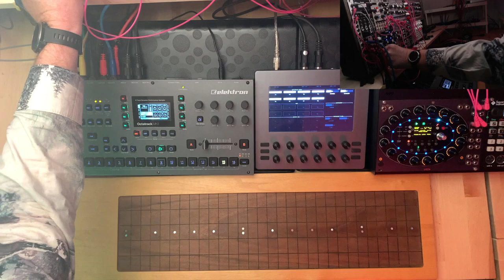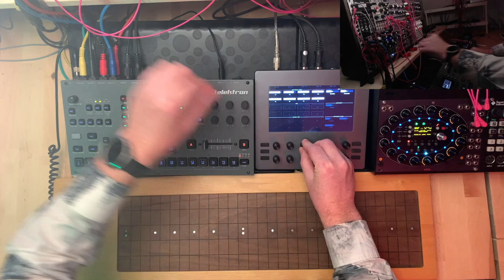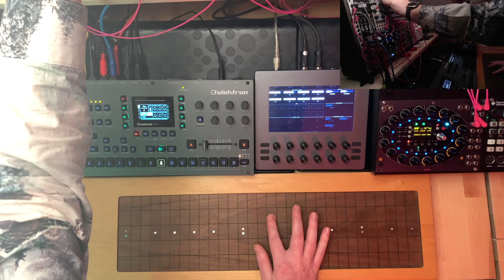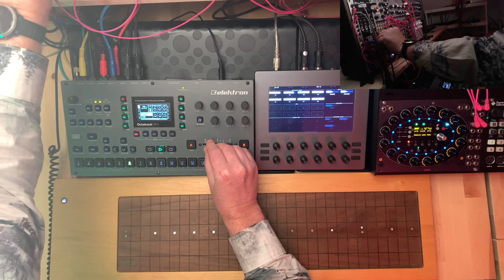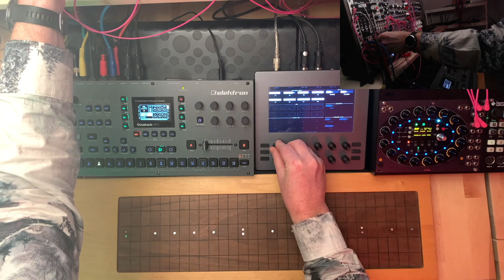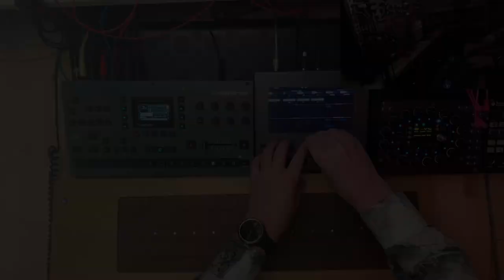Jamuary #6 - The Deep (part 2)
Another day, another jam for Jamuary.

Today, I decided to take yesterday's jam and develop it a bit.

Unfortunately, I didn't save the loops yesterday, so I first re-recorded these into the Octatrack.. no matter, I had saved the session, so not took tricky, and gave me the opportunity to add a new stem.

Next I wanted to add something from the Modular.
I started by using Frap Tools USTA (sequencer) to create some sequences for Rings and Elements, with some amount of randomoness to keep it moving. Then a small slowly modulated drone on Plaits.
Finally I wanted to use Nebulae to breakdown the audio a bit, in a similar way to what I did yesterday on the Octatrack - so I fed the Octatracks cue ouput to Nebulae.

Finally set up cameras and lights, get cats ready, and I was ready to jam.

this is the jam that resulted in one take :)

let me know if you have ideas for jams or how to improve this in the comments below